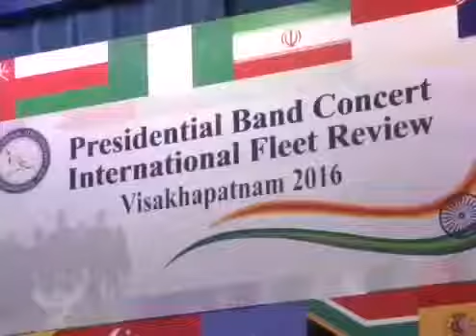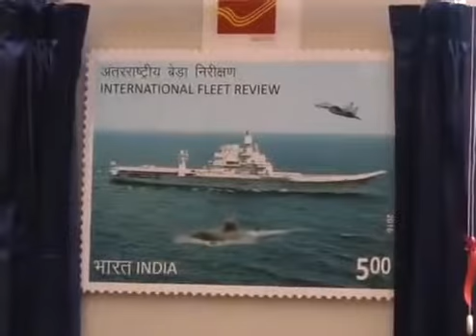'International Fleet Review' President, PM attend Naval Band Show